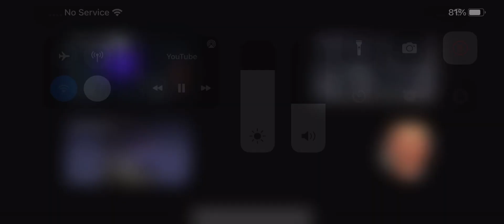Reacting to skibidi toilet tv man vs speakerman